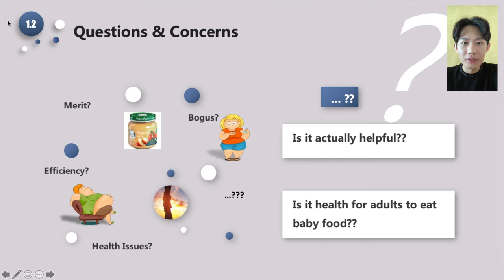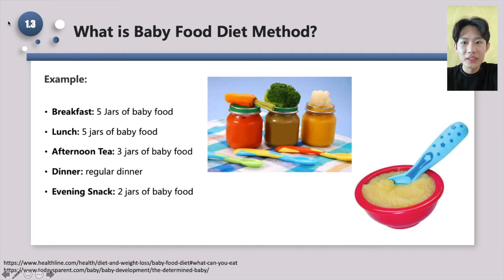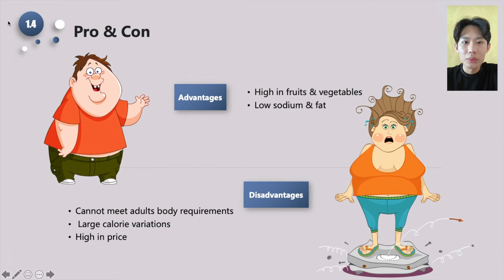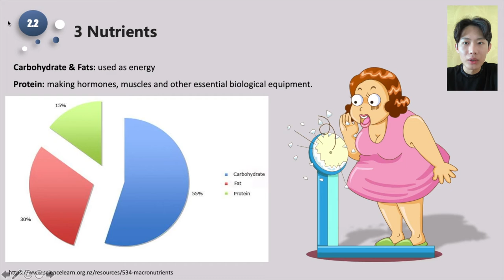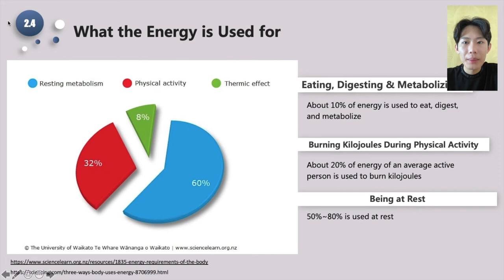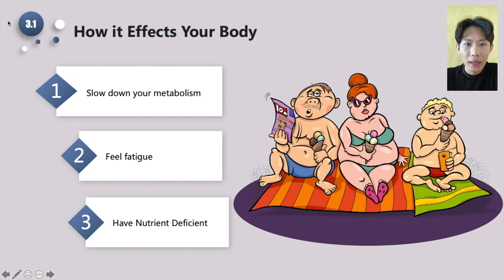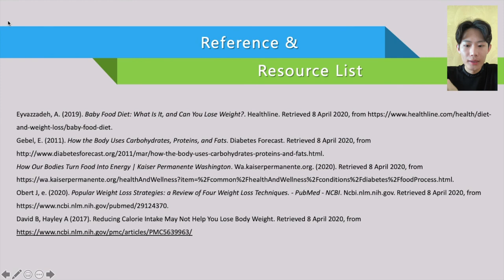Big Fat Myths